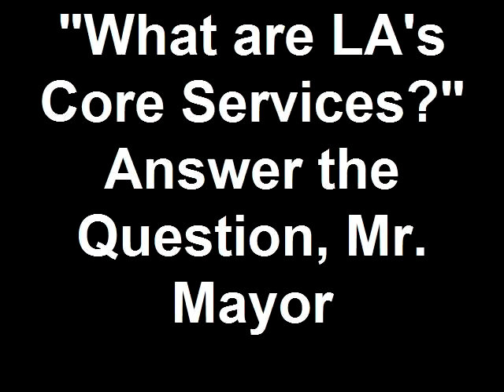What are LA's Core Services Answer the Question, Mr. Mayor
As the Los Angeles City Council grappled with eliminating the Human Services Department and other humanistic agencies, the debate moved to how much can be saved and what services can be preserved. It became clear that a coherent and detailed plan will be needed to actually carry out the plan with regard to these and other cuts and consolidations. Finally, Councilman Paul Krekorian asked the right question: What are the core services the mayor has identified, the services he wants preserved? Deputy Mayor Larry Frank dissembled and doubletalked his way through his answer.